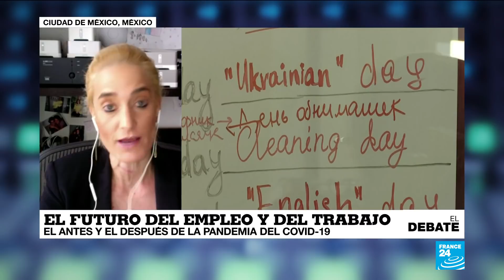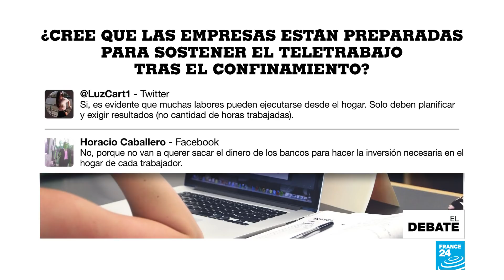El futuro del empleo y el trabajo, ¿Habrá cambios en la rutina laboral tras la pandemia?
El confinamiento al que fue sometida una parte de la población dejó en evidencia la importancia del trabajo remoto o teletrabajo para algunas organizaciones. Si bien esta fue una alternativa que surge debido a la pandemia, existe la duda si permanecerá luego de haber superado la crisis. En esta edición de El Debate analizamos esta situación y ¿Qué pasará con el escenario laboral tras el levantamiento de las medidas en Europa y varios países de América Latina?